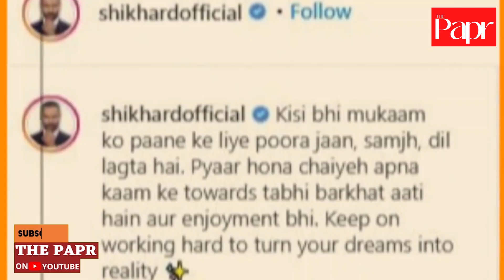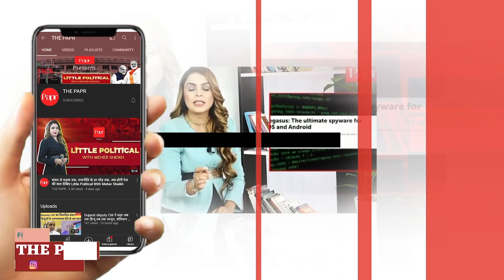जन्मदिन के मौके पर जानें “गब्बर” से जुड़ी कुछ खास बातें, फेसबुक पर हुआ प्यार,इंस्टाग्राम पर हुआ तलाक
भारतीय टीम के स्टार बल्लेबाज शिखर धवन आज अपना 36वां जन्मदिन मना रहे हैं। शिखर धवन का जन्म पांच दिसंबर 1985 में हुआ था। गब्बर के नाम से मशहूर टीम इंडिया के इस बल्लेबाज ने शानदार प्रदर्शन करते हुए अपने दम पर कई मैच टीम को जिताएं है। बाएं हाथ के इस ओपनर के लिए यह साल मुश्किल भरा रहा. इस बल्लेबाज को टी20 वर्ल्ड कप टीम में भी जगह नहीं मिली थी. इसके अलावा उनका पत्नी आयशा मुखर्जी से तलाक भी हो गया. धवन को उनकी आईपीएल फ्रेंचाइजी दिल्ली कैपिटल्स ने भी रिटेन नहीं किया... तो चलिए गब्बर के जन्मदिन पर आपको बताते हैं कुछ खास बातें